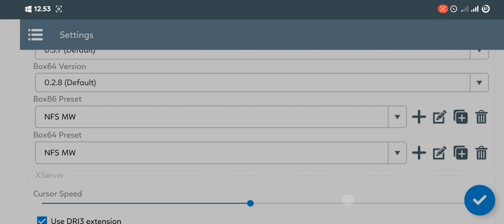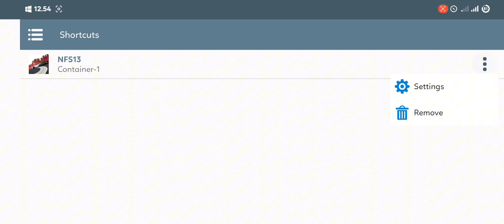Winlator - Gameplay Need For Speed Most Wanted - Windows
winlator 7.0
Wine 9.2 Default
🔰Increase performance on winlator 7.0

📱Device Info:
• POCO F3
• Snapdragon 870
• RAM 6GB

Gameplay Need For Speed Most Wanted 2012
Need For Speed Most Wanted 2012 Windows
Gameplay Need For Speed Most Wanted 2012 Windows
Need For Speed Most Wanted 2012 Winlator
Gameplay Pro Need For Speed Most Wanted 2012 On Android
Gameplay NFS Most Wanted 2012 On Android
Need For Speed Most Wanted 2012 On Android
Windows Emulator
Emulator Windows
Android Game